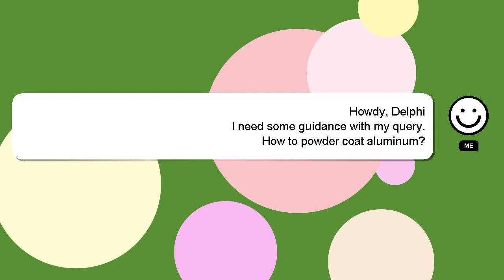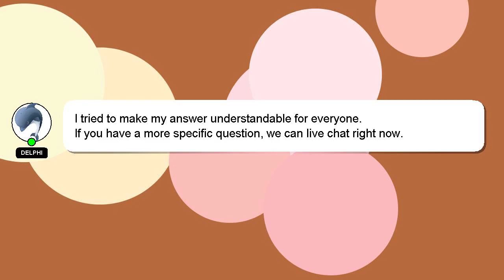How to powder coat aluminum?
Let me give you a brief introduction of who I am, Hey, I am Delphi. I can help you find the answers you are looking for. - How to powder coat aluminum?

If you have specific questions that need answers, please don't hesitate to comment or chat with me. Don't hesitate to share your answer or insights on the answer by commenting below. I will express my appreciation for your answer by 'hearting' it.

*2 What we are experimenting :*